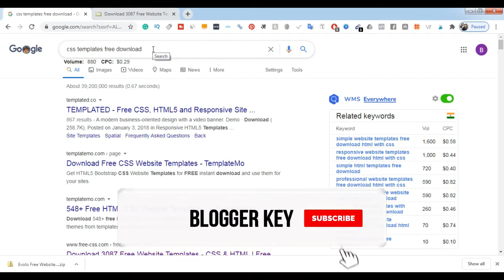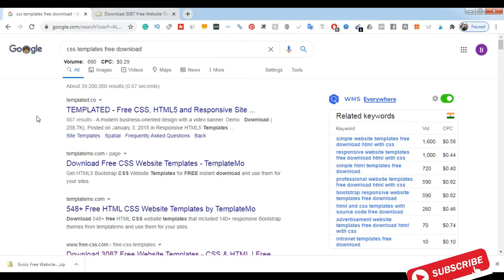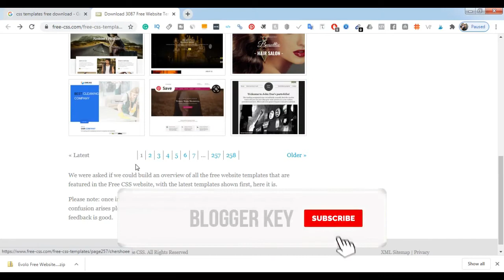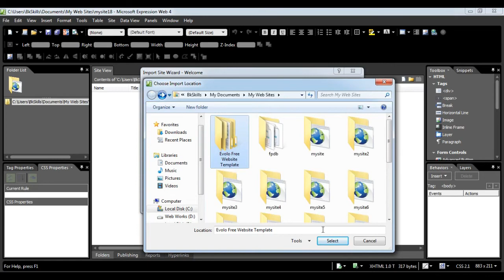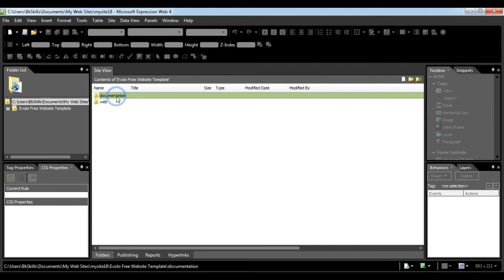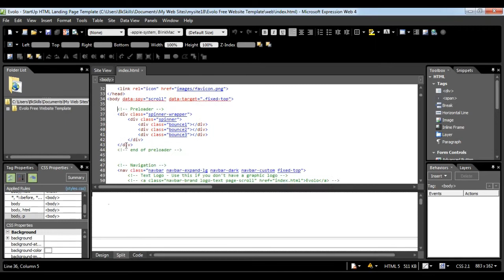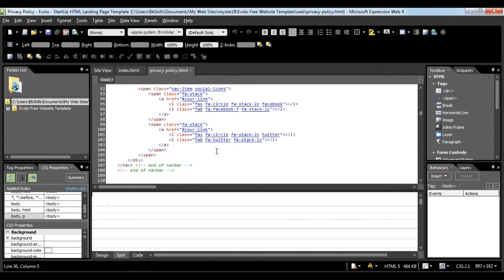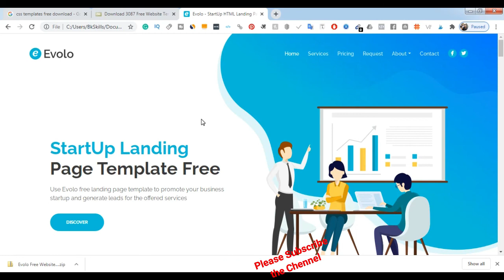How to Download CSS Template | Import CSS in MEW | 12th Class | NSQF IT | Part - 16 in Hindi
In this Video, You can Learn How to download css template from internet and how to import template in microsoft expression editor.

Regards,
Bhushan Kumar